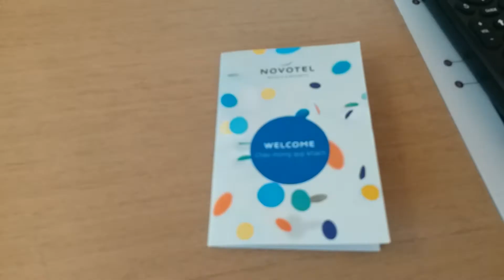𝐍𝐨𝐯𝐨𝐭𝐞𝐥 𝐏𝐫𝐞𝐦𝐢𝐞𝐫 𝐇𝐚𝐧 𝐑𝐢𝐯𝐞𝐫 ~ Deluxe King Premier Room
Da Nang, Vietnam